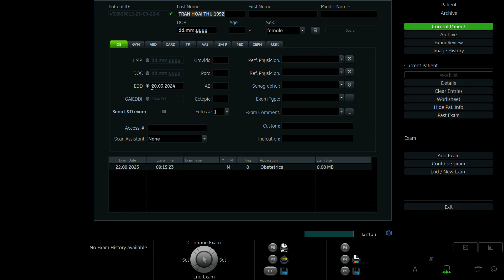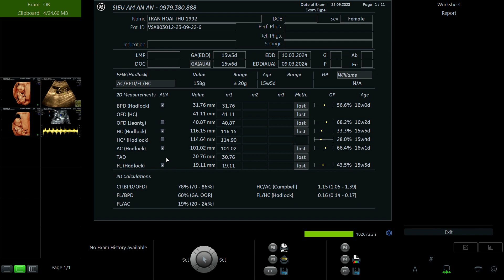TRẦN HOÀI THU 1992